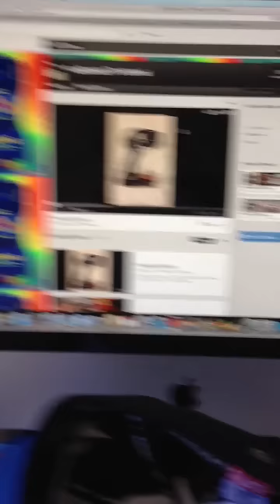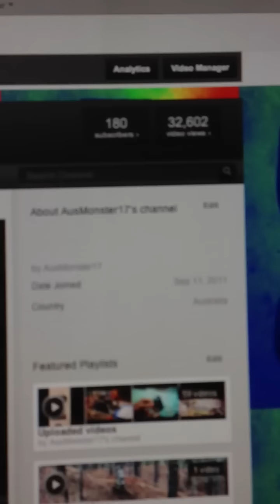Rc give away draw